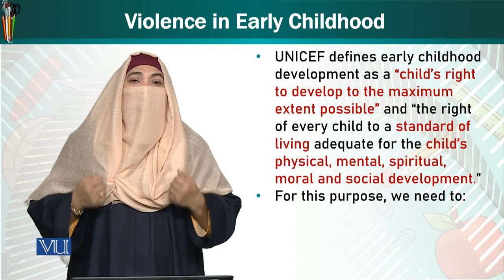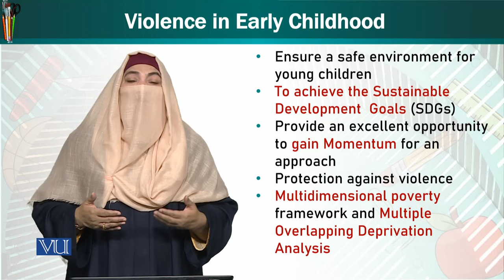Violence in Early Childhood | Trends & Issues in Early Childhood Education | ECE402_Topic217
Topic217: Violence in Early Childhood,
By Dr. Afifa Khanam